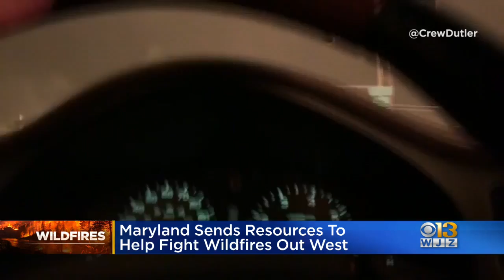Maryland Firefighters Head West To Help Battle Wildfires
A number of Maryland firefighters are heading west to help battle wildfires sweeping through a number of states.